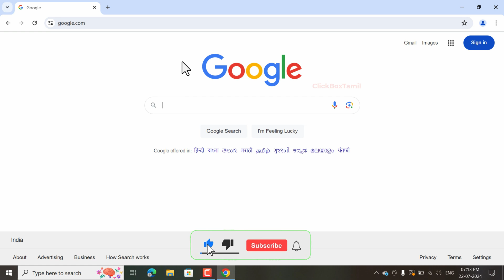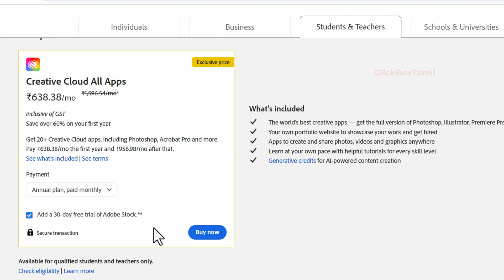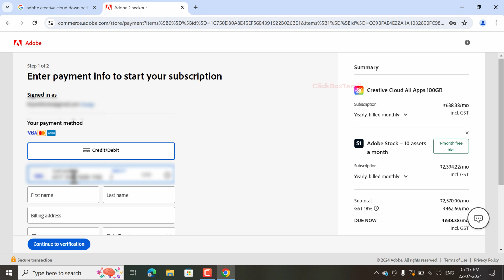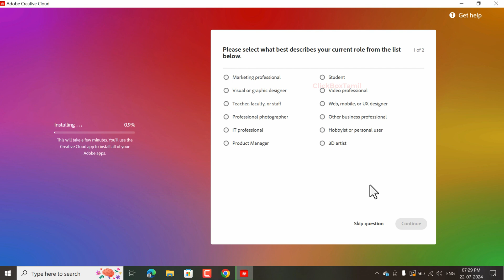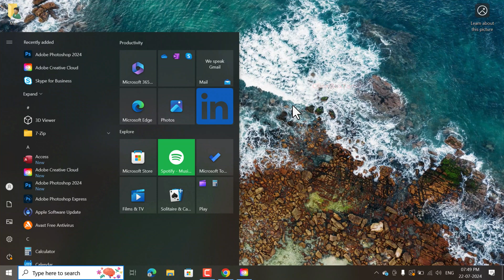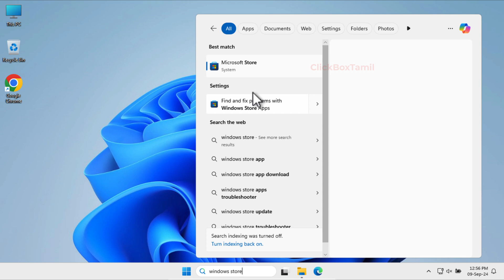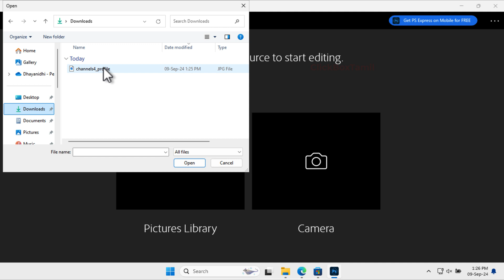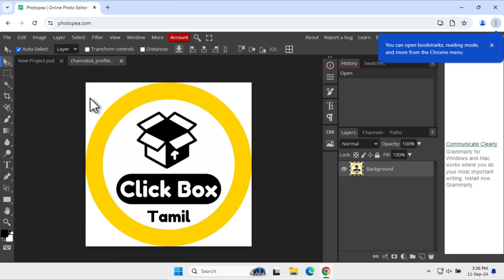How to Download ADOBE PHOTOSHOP for FREE on Windows PC / Laptop | Is really Adobe Photoshop free?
In this video, I will show you how to get Adobe photoshop for FREE, how to download adobe photoshop for free on windows computer and this video is focusing on how to get adobe photoshop trail for free from adobe official, click box tamil

Really, if you want to try some adobe photoshop alternatives for free, these are the alternatives adobe photoshop express and photopea, click box tamil

🤝Always be connected with our channel for more and more new video update like this……

Fix We Can't Connect to Your Organization's Activation Server | We Can't Activate Windows on This Device

how to get photoshop for free, photoshop, photoshop editing, adobe photoshop, adobe photoshop express, photopea, adobe photoshop trail for free, Really Adobe Photoshop is FREE! | How to Download Adobe Photoshop for FREE

NOTE📝: This video has followed all the YouTube community guideline rules. This video aims to help everyone with my knowledge and experience. and I made this video with full of effort. I totally do not support any illegal acts or videos. The videos are completely for legal purposes.